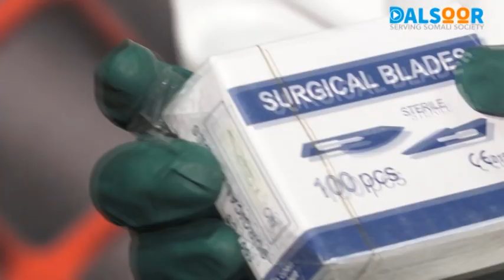Toobinka Oo La Isku Daweeyo Maxaad Ka Aaminsantahay?